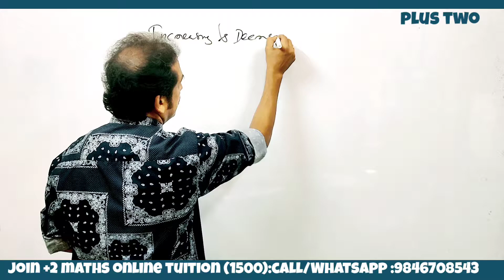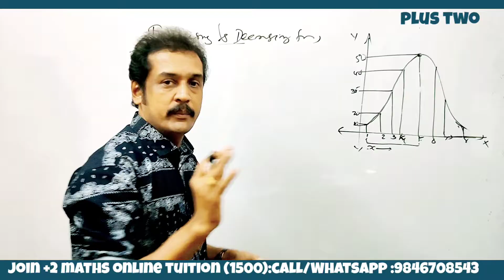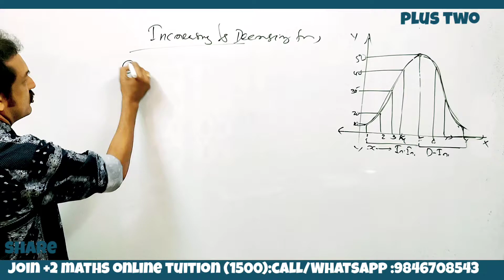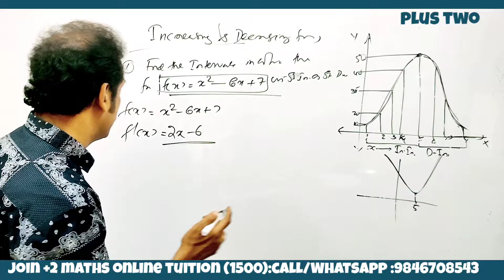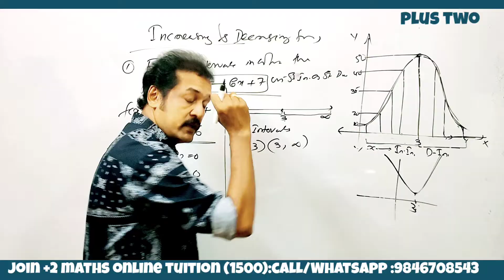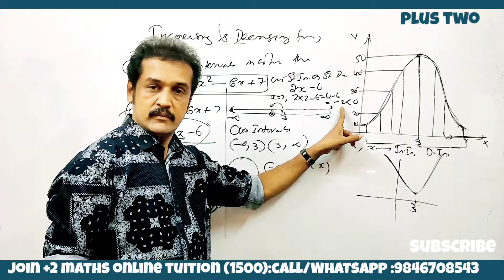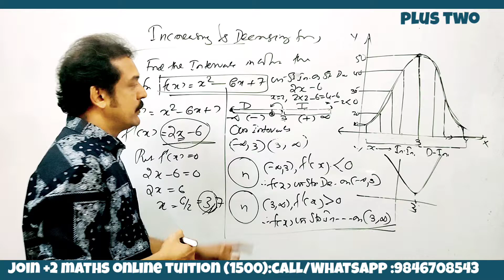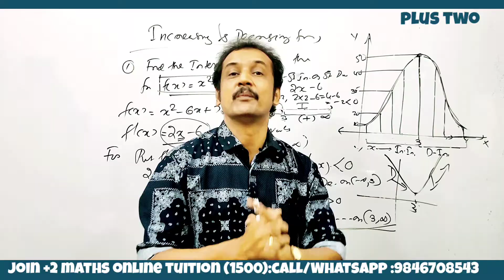plus two maths | applications of derivatives| increasing decreasing functions | Kerala plus two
applications of derivatives
 increasing decreasing functions
 important questions
 Kerala plus two Higher Secondary mathematics classes in Malayalam